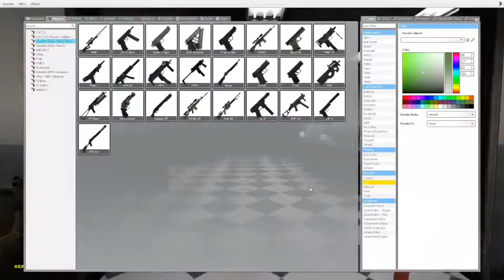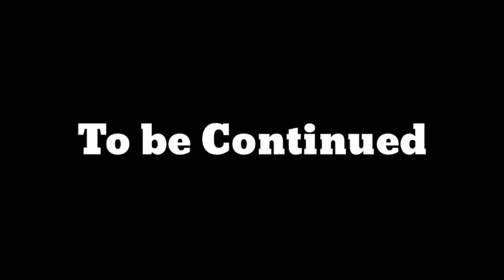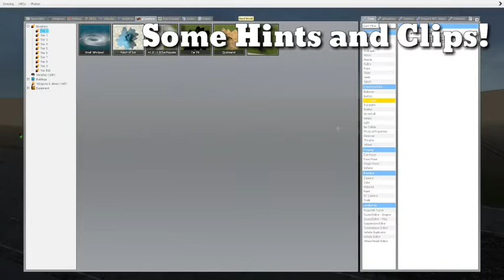VLOG#49 | GMOD Moving to the City! | Gaming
Here I play GMOD or kown as Garrys mod, You can buy iy on Steam, I was Inspired by Spycakes He had fun with his Friends playing.